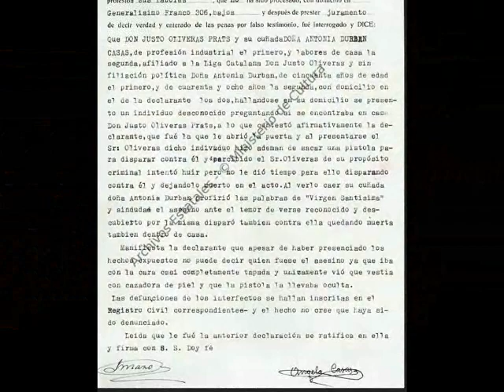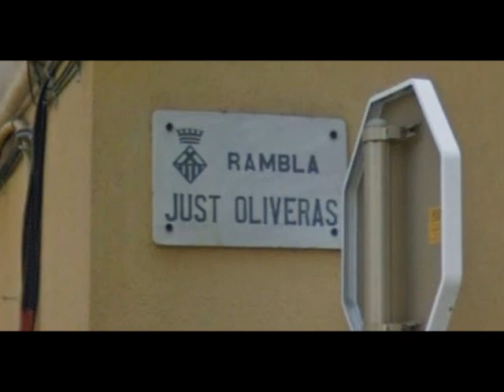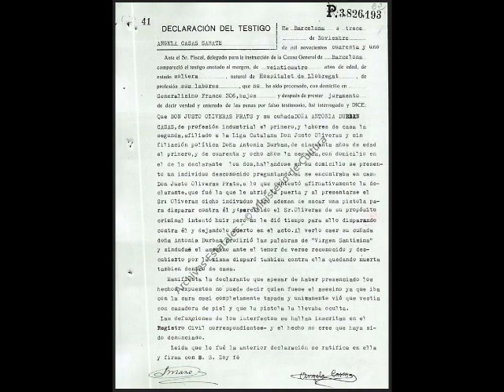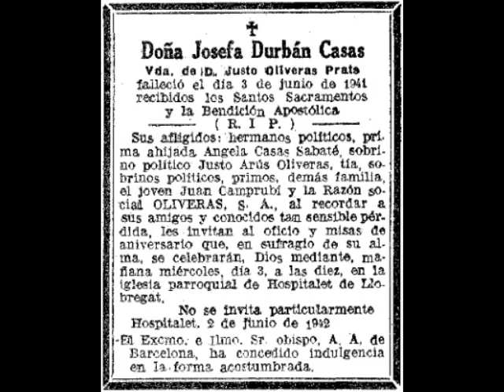Los misteriosos cuernos que habrían asesinado al alcalde Just Oliveras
Just Oliveras i Prats es uno de los alcaldes más conocidos de L'Hospitalet que murió en 1938 en extrañas circunstancias. La versión oficial dice que fue asesinado en su casa por un trabajador descontento, pero las malas lenguas apuntan a que, detrás de aquel homicidio, lo que hubo en realidad fueron unos "cuernos" más grandes que la feria del árbol. En el siguiente video les explico este curioso chafarderío histórico.